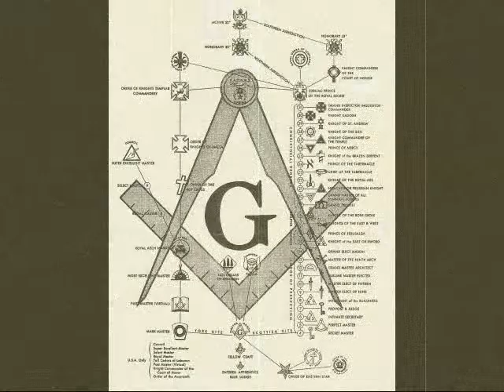MATATUS - Liber Lapidis Lazuli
From the album "At The Sacring Of The Sun" Edit by RONF RECORDS
INFO: Debut Mini-Album by this new Spanish act, MATATUS, a solo project by Marc Merinee, an individual involved in other acts such as ELDAR and ASBAAR. 5 tracks in the field of ritualistic Industrial, with PE and Noise influences. Produced at Protea Studio 2010.